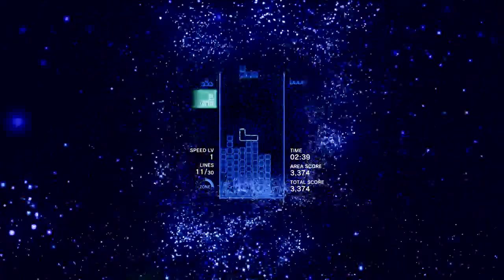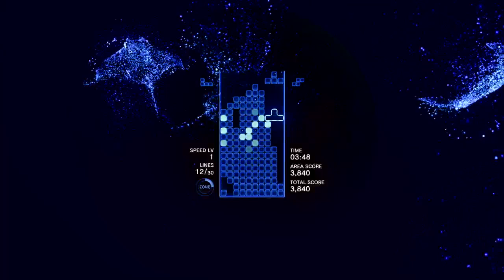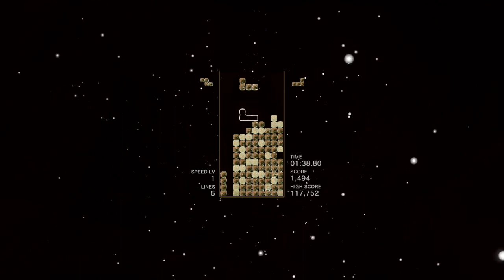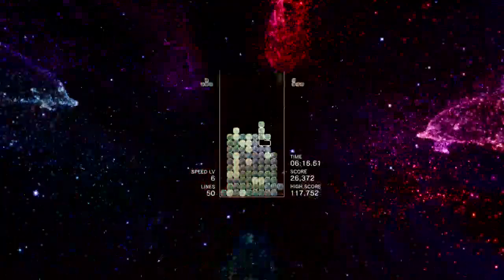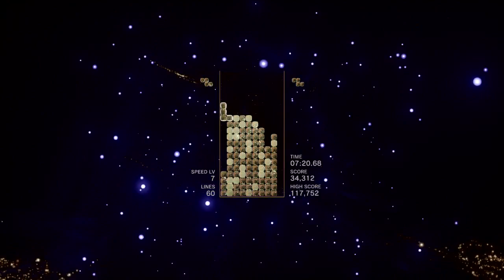Tetris Effect - Chilling with the Tetris. And Kyle.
Wherein our hero Tetrrises the Tetris, and keeps it chill.